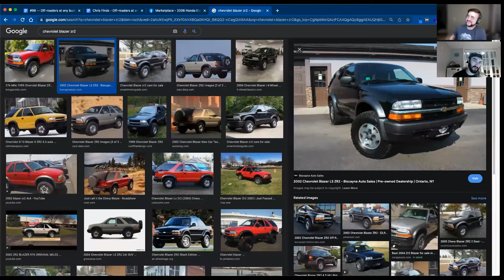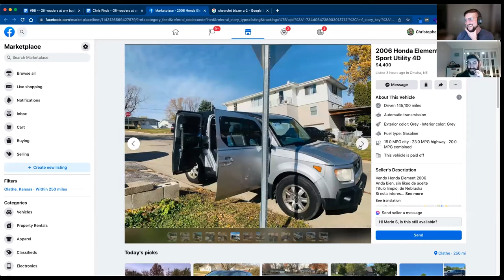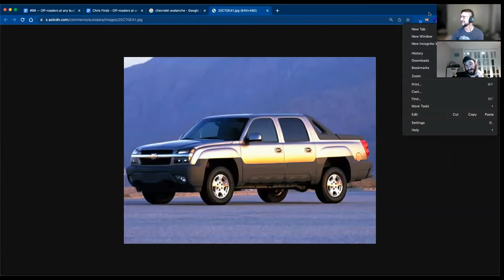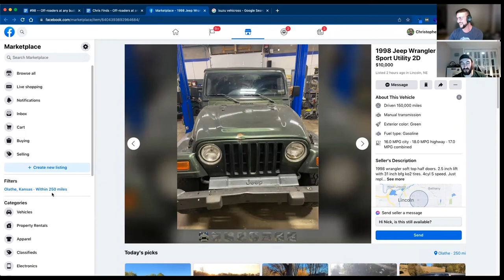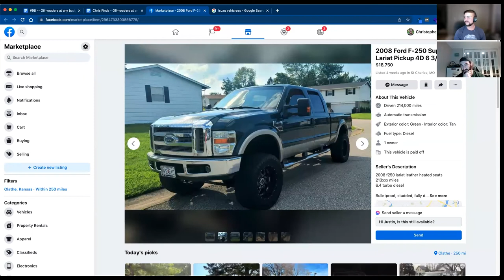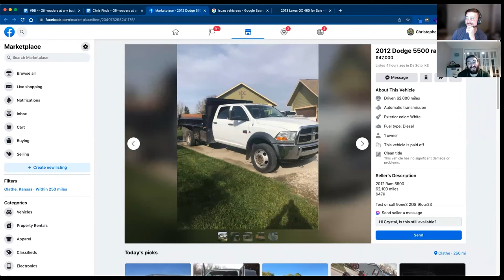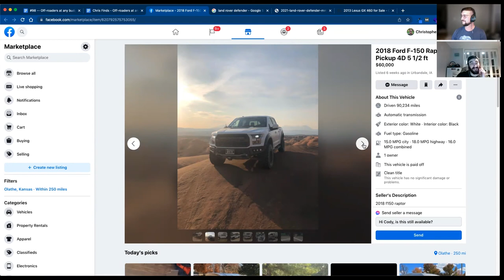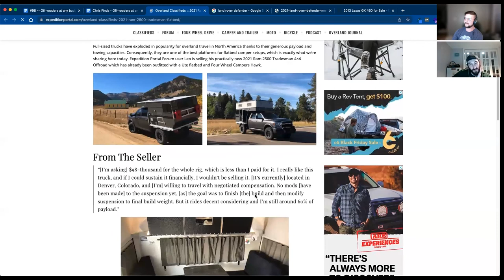Off Roaders For Every Budget, Mazda CX-50, 2023 Ford Ranger, - Off The Road Again: Episode 98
Ross & Chris do a show! They guys discuss the Mazda CX-50 and the new Ford Ranger. They also do a repeat of an earlier show by looking at off-roaders below $5k, $10k, $25k, $50k, $75k, and $100k. Ross lists what vehicles he thinks should be available in each price range and Chris went shopping for actual online listings for vehicles in the categories. Below $5k and over $100k might be the best two segments!